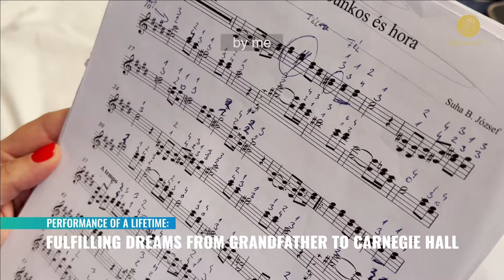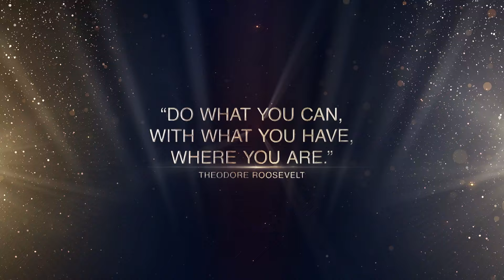Bernadett Nyari Violin Virtuoso | Motivation